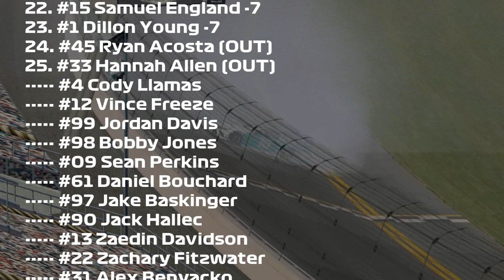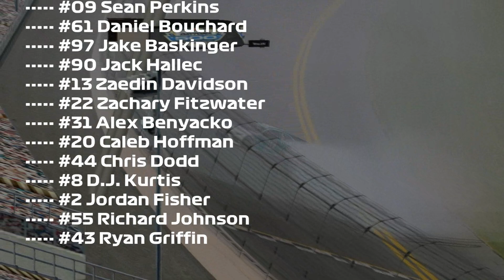24th Annual Daytona 500 - FBRL Sony Cup Series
It's the start of the 2020 Season! We kick start it all with our biggest race we'll run all year! 42 drivers are hoping they've got what it takes to be crowned a Daytona 500 Champion!